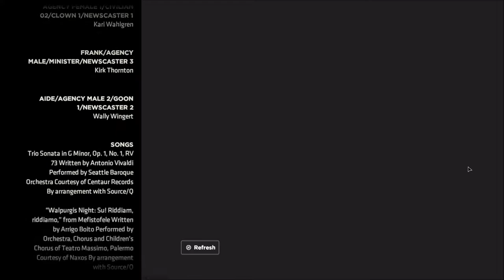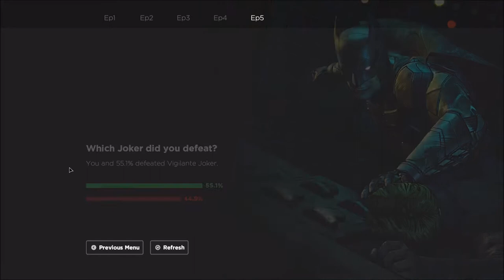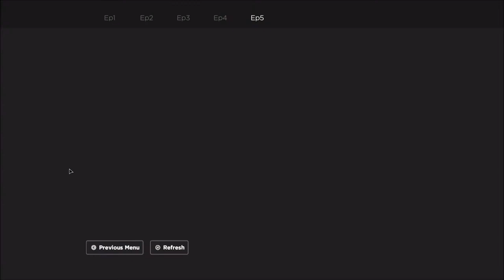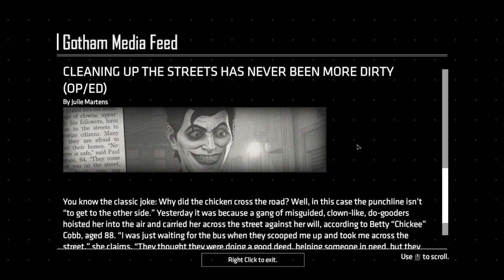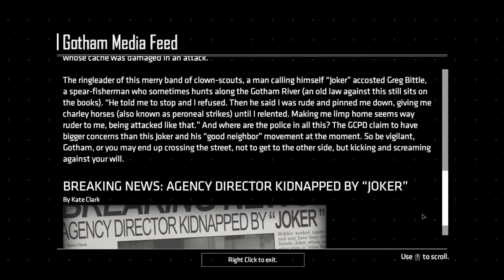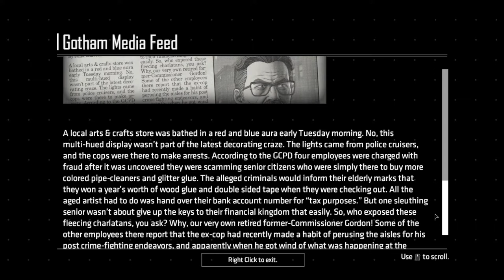Let's Play Batman - The Enemy Within (Telltale - Blind), Part 24: Give Up Being Batman? [FINAL]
(Same Stitch, Part 5 of 5) We have to give up being Batman or Alfred leaves! Plus, choices summaries, newspaper articles and codex roundup.